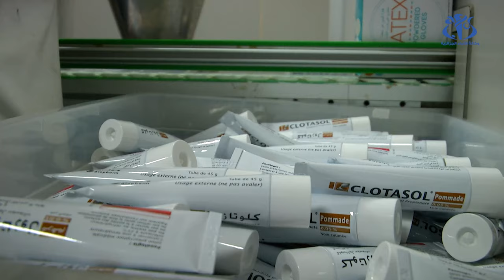تشجيع الصناعة الصيدلانية لسد الطلب الوطني وتخفيف ندرة الأدوية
الجزائر(وأج)- تسعى وزارة الصناعة الصيدلانية إلى تشجيع الصناعة المحلية للأدوية للتقليص من فاتورة الاستيراد و توفير الأدوية محليا لمواجهة الندرة.